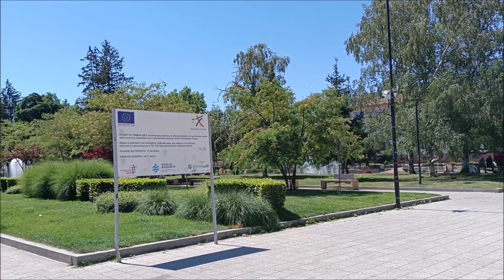Weekend στη Βουλγαρία (Pleven & Cherven Bryag) 2024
Σαββατοκύριακο στη Βουλγαρία: Πλέβεν (Pleven) & Τσερβέν Μπριάγκ (Cherven Bryag)
15 - 16 Ιουνίου 2024